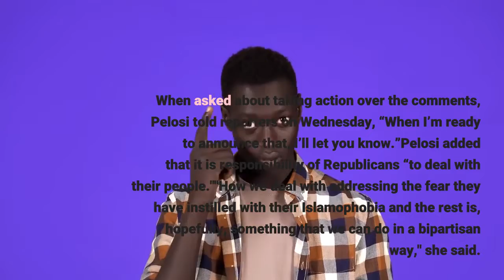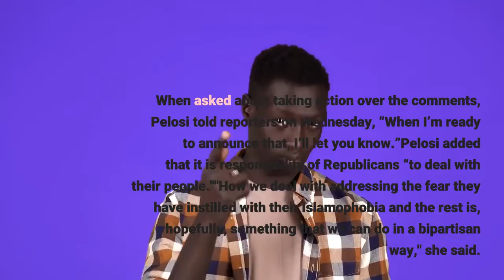Democrats launch effort to strip Boebert of House committees over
A group of House Democrats are backing a resolution that would remove Rep. Lauren Boebert, R-Colo., from her committee assignments over anti-Muslim comments she made about Rep. Ilhan Omar, D-Minn. Ayanna Pressley, D-Mass., would remove Boebert from the House's natural resources and budget committees. Pramila Jayapal, D-Wash. and Alexandria Ocasio-Cortez, D-N. Y., among others."Words have consequences, we must acknowledge that and respond with action," Pressley said at a press conference Wednesday announcing the resolution. Jayapal told reporters at the press conference, “There must be consequences for elected representatives who traffic in anti-Muslim and racist tropes that make all Muslims across the country less safe.”Boebert landed in hot water after making Islamophobic comments toward Omar during a campaign event in November, including insinuating that she was a terrorist. Video of the comments was posted to Twitter by extremist watchdog PatriotTakes. Omar is Muslim and the first Somali American elected to Congress. Boebert issued an apology last month to “anyone in the Muslim community I offended with my comment about Rep. Omar,” tweeting that she had reached out to “her office to speak with her directly.” Omar later said in a statement that no apology was given when the lawmakers spoke over the phone. The Minnesota lawmaker said in an interview on CNN on Sunday that she is “confident” House Speaker Nancy Pelosi, D-Calif., will take action following Boebert’s comments. When asked about taking action over the comments, Pelosi told reporters on Wednesday, “When I’m ready to announce that, I’ll let you know.”Pelosi added that it is responsibility of Republicans “to deal with their people.""How we deal with addressing the fear they have instilled with their Islamophobia and the rest is, hopefully, something that we can do in a bipartisan way," she said. The House last month censured Rep. Paul Gosar, R-Ariz., for posting an anime video edited to show him killing Ocasio-Cortez and attacking President Joe Biden. Gosar will be stripped of his committee assignments but remain a House member. USA TODAY has reached out to Boebert’s office for comment.